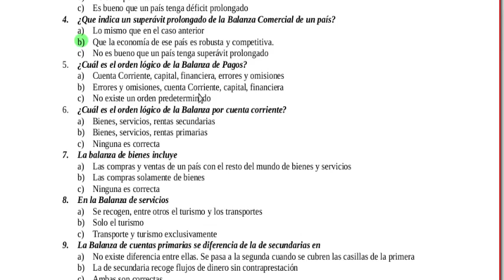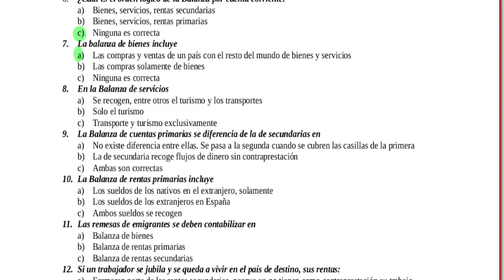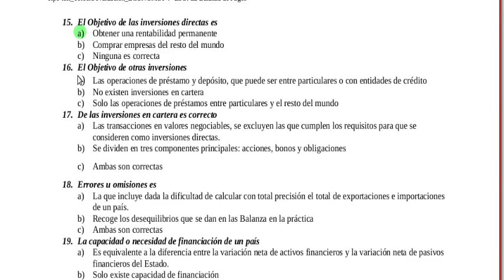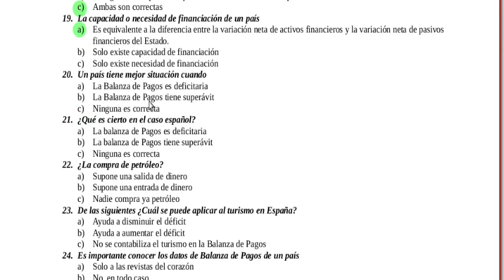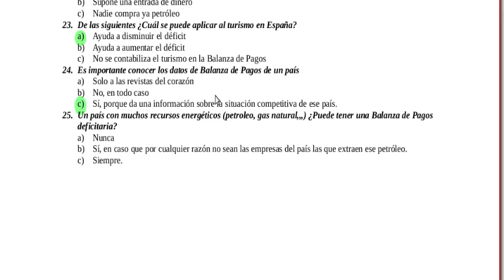Test Economía: La Balanza Pagos